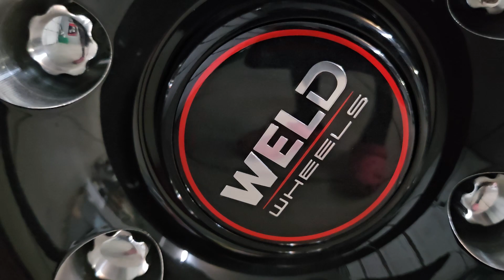2024 ford f150 sleeper build phase 2